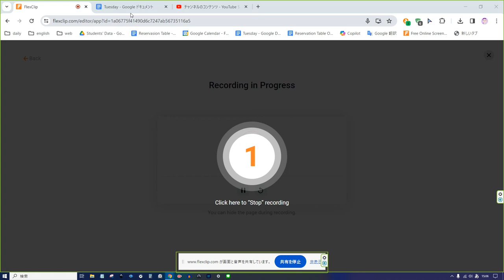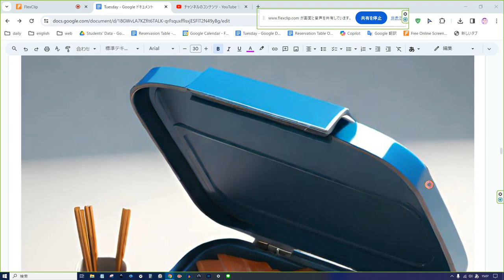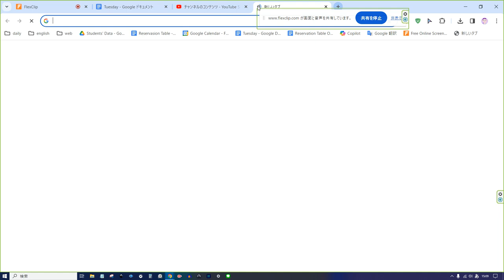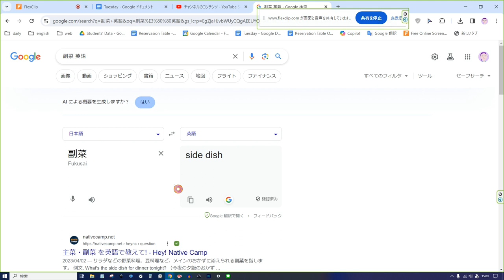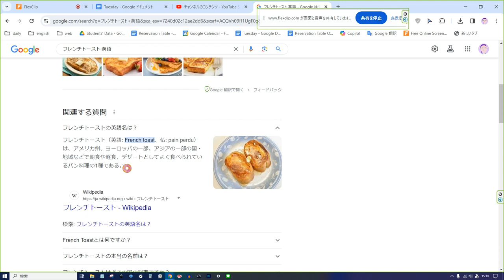えいご おんどく 49